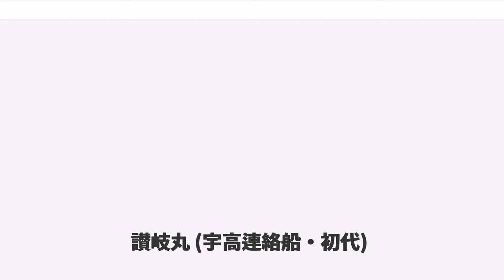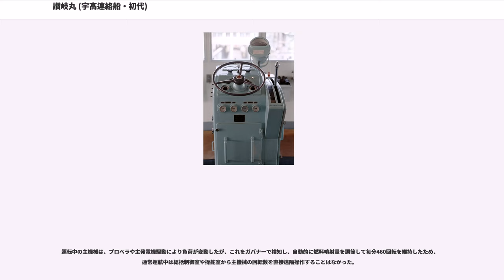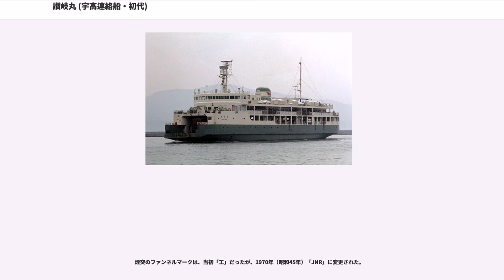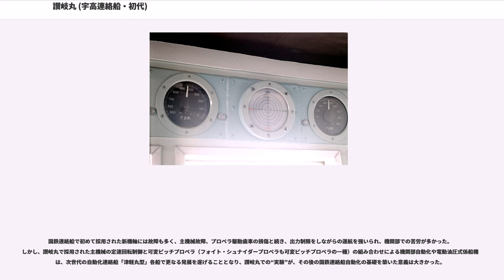讃岐丸 (宇高連絡船・初代)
讃岐丸（さぬきまる）は、日本国有鉄道（国鉄）宇高航路の客載車両渡船で、国鉄自動化連絡船の第1号であった。晩年第一讃岐丸と改称された。

増大する宇高航路の客貨輸送需要に対応し、あわせて、老朽化した300総トン級の小型車両渡船第一宇高丸、第二宇高丸を淘汰すべく、新三菱重工神戸造船所で建造された。

本船建造が計画されていた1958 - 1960年（昭和33 - 35年）当時は、青函・宇高両航路の連絡船の主力はともに戦中から戦後の混乱期に建造された船で、これら多数の老朽船については数年以内の代替建造の必要に迫られていた。このため本船は、次世代の連絡船建造に向けた主機械や係船機器、ヒーリング装置等の自動化・遠隔操縦化や、操船性能の画期的向上を目指したフォイト・シュナイダープロペラの採用等、自動化連絡船の実験船としての性格も有していた。

航路長が短く、狭隘な海面での離着岸を頻繁に繰り返す宇高航路では、離着岸に要する時間の短縮が重要で、1953年（昭和28年）建造の第三宇高丸同様、可動橋への接合がより容易な船首着岸とし、車両の積卸しは船首からとした。また、船体幅を広げるため、岸壁係留位置において、船体中心線を可動橋中心線から21.85‰と、第三宇高丸の20‰よりも若干大きく船尾側を岸壁の反対側へ振っていた。

このため、全体的には、第三宇高丸に客室を設置したような形であったが、丸みを持った遊歩甲板の甲板室前面からわずかに後退して設置された操舵室や中央部の太短い煙突は、 1957年（昭和32年）建造の青函連絡船 十和田丸（初代）に似ており、外舷色にも同じ浅い緑色（10GY6/4）が採用されたこともあって、同船の宇高版という印象であった。

紫雲丸事故などの衝突事故を想定し、車両甲板下の船体を10枚の水密隔壁で11区画に区切り、宇高連絡船では初めて、隣接する2区画に浸水しても沈没しない“2区画可浸”構造 とした。更に、船体中央部の主機室、ポンプ室、軸室の3区画では、船底だけでなく側面にもヒーリングタンク等の舷側タンクを各区画ごとに設け、二重とした。

車両甲板には第三宇高丸同様、3線の軌道が敷設された。3線とも船尾の終点では横並びであるが、船首部では接触限界を越えて近接並行させたため、中央の船2番線のこの区間では、ワム換算3両分の車両積載ができず有効長が短くなった。各線の有効長は、左舷の船1番線から右舷の船3番線まで、順次71.105m、48.165m、71.040mで、それぞれワム換算で9両、6両、9両の計24両の貨車が積載できた。

船内軌道の終端部には、自動連結器の装備された車止めが設置されていたが、入換機関車に押されて来た車両による度重なる衝撃で車止め自体が損傷することもあったため、連結器と車止め本体の間に国鉄連絡船としては初めて油圧緩衝器が本格的に装備され、重量50tの列車が時速6kmで衝突したエネルギーを約9cmのストロークで吸収することができた。また1955年（昭和30年）建造の青函連絡船 檜山丸型からは、航海中も積載車両の自動空気ブレーキの締め直しができるよう、三方弁を介して圧縮空気を積載車両のブレーキ管へ供給できるようになっていたが、本船からは、より正確に空気圧の調節ができる機関車用自動ブレーキ弁が設置された。

なお、車両甲板両舷には、全長にわたり余裕部分があり、船員用浴室やトイレ、船員用厨房、上下層の甲板間の階段室として使われ、その部分の中2階に相当する中甲板の、左舷船首部にはポンプ操縦室と船首の電動油圧係船機器の動力機械室が、右舷船首部には補助発電機室があり、船尾には船尾係船機器動力機械室があった。これら以外の中甲板の側面は、車両格納所側へも外舷側へも開放されていた。

車両甲板天井に相当する遊歩甲板は、船首と船尾の係船作業場以外は両舷に遊歩廊を持つ甲板室で占められ、客室は全てこの甲板室内に配置された。その配置は瀬戸丸型とは逆で、前方と中央部が2等船室、後方が1等船室で、これは船尾から車両の積卸しをする瀬戸丸型とは逆向きに、同一岸壁に接岸するためであった。全て椅子席で、1等船室には151系こだま型特急電車の1等車の二人掛けシートのリクライニング機能及び方向転換機能を省いた椅子席を、窓側では前向きに、内側では小テーブルをはさんでの向かい合わせに配置し、2等船室には153系東海型電車の2等車のボックス...